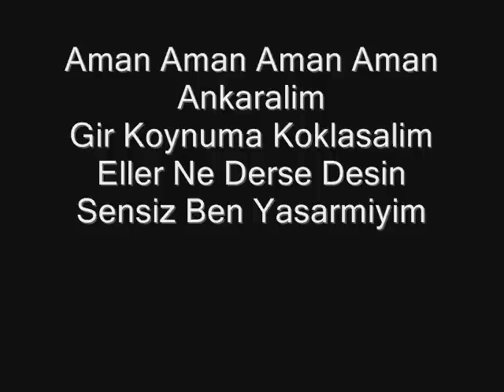PalayeGenim - Ankaralim [ viyana 2008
dj akman sırlarla dolu yetim 2008 kapak olsun 2008 son nefes 2008 mc serkan 2008 aşk yalan hergele diss too dj akman 2008 ezgili günler hadiçiçek 23ahmet23 damar arabesk sokak çocukları cehennem serdar g 013 suikast söyletmez 27 firari 2008 QARİZMA 2008 DJ AKMAN FET SON NEFES ARABESK RAP DAMAR RAP DJ AKMAN FT SON NEFES mc serkan crayz ossie SÖYLETMEZ YETİM SIRLARLA DOLU Son Nefes - 5 Buurten 1 Familie.mp3 Son Nefes - Adim Son Nefes.mp3 2008
Son Nefes ft. DJ Akman - Birakma Beni.mp3
Son Nefes ft. DJ Akman - birzamanlar el eleydik.mp3
Son Nefes ft. DJ Akman - Dost dedik Hayin ciktin.mp3 Son Nefes - Buda Bizden Sizlere ( Remix ).mp3
Son Nefes & Mc Sefalet - Fakir.mp3 Son Nefes & Mista T - Bir Gülüm Olsun.mp3
Son Nefes & Mista T - Bize Kim Karsi Gelecek.mp3
Son Nefes & Mista T - Durda Dinle.mp3
Son Nefes & Mista T - No Respect Val Dood.mp3 - Ey Moruk (demo).mp3
Son Nefes Feat DJ Arda D - Hani Bizim Sevdamiz.mp3
Son Nefes Feat DJ Arda D - Hayati Sevemedim .mp3
Son Nefes Feat DJ Arda D - Sonu Gelecektir.mp3
Son Nefes Feat DJ Arda D Feat Intihar - Seninle ilk Defa (Comeback).mp3
Son Nefes Feat Dj Çaglar - Rapin Kirali Burda (Demo).mp3
Son Nefes Feat Intihar - Herseyin Sonunda (Ekm).mp3
Son Nefes Feat Kara Kuvvet - Bak Dostum.mp3
Son Nefes Feat Lady-E Feat Dj Akman - Sevdan.mp3 Son Nefes Feat Mc KaN - Hancer Elimde.mp3
Son Nefes Feat Misztha_T - Hazir Olun Burasi Ehv.mp3
Son Nefes ft. DJ Akman - Anilar.mp3
Son Nefes ft. DJ Akman - Ben Biktim Artik.mp3
Son Nefes ft. DJ Akman - Dünya.mp3
Son Nefes ft. DJ Akman - Farketmez.mp3
Son Nefes ft. DJ Akman - Gerçekler_Geliyor.mp3
Son Nefes ft. DJ Akman - Goruyorsun Herseyi.mp3
Son Nefes ft. DJ Akman - Kaderim Agliyor.mp3
Son Nefes ft. DJ Akman - Nereye Kadar.mp3
Son Nefes ft. DJ Akman - Niye Gittin.wma
Son Nefes ft. DJ Akman - Seni Seviyorum.mp3
Son Nefes ft. DJ Akman - Senin için Haykirdim.mp3
Son Nefes ft. DJ Akman - Seninle ilk defa.mp3
Son Nefes ft. DJ Akman - Sira geldi sana.wma
Son Nefes ft. DJ Akman - Yikilmak yok öyle.mp3 SAGOPA İZLEYİN MC KARAKULE TEHLİKELİ MADDE MC SERKAN ELVEDA HERGELE DİSS TO YETERKİ SEN İSTE SEVEN YÜREK UNTURMU AŞKIN SİYAH SAÇLARIN SEX DAMAR RAP LANET OLSUN BÖYLE ASKAA AL SENIN OLSUN SOKAK ÇOCUKLARI SÖYLETMEZ EKMEK DERDİNDE ARKADAŞ RECEP İVEDİK ALLAHIM İBRET OLSUN ŞEREFSİZ YENİ SERSERİ VE SEVGİLİSİ SON MEKTUP İNFAZCİİNFAZCİ seni sevıyorum aşkım deryam için SAGOPA MİSS SENSİZ ASKER YOLU GÖZLERİM yuvamı özlem senii çok sevıyorum müslüm gürses 013 sukast QARİZMA sensiz ben nefes alamam 2008 ismail yk 2008 yıldız tilbe
Resmi görüntüle